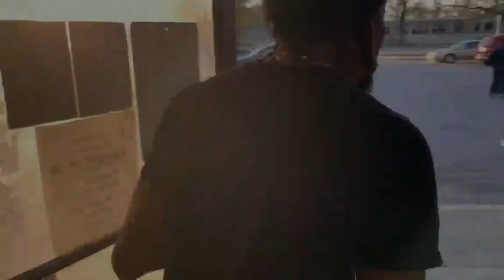Bronzo- Down N Out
BRONZO- Down N Out 🏚️🏚️ VIRAL VIDEO 🗣️🗣️ 🌍WORLD PREMIER 🔥🔥🔥 #757 Norfolk ParkAve Love ❤️ & SHARE 📨📨📨📨📨